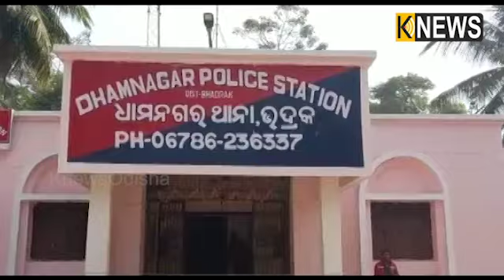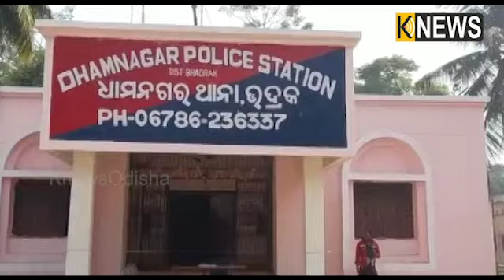ଯୁବକକୁ ଭାଇ ଭଉଣୀ ମିଶି ମାରିଲେ ପରେ ଥାନାରେ ଦେଲେ, ଭିଡିଓ ଭାଇରଲ୍‌ ||Knews Odisha